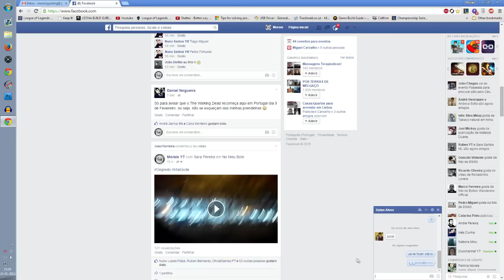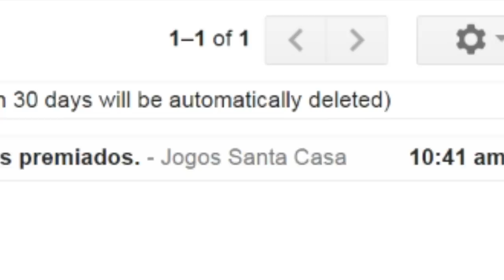Falar e não dizer nada é comigo! :v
Só falta existir um jogo de Hóquei em Patins :c

--- PARCERIAS ---

* Fifa 15 Coins Mall * - Coins para Fifa baratas e de confiança
Cupão: Morais